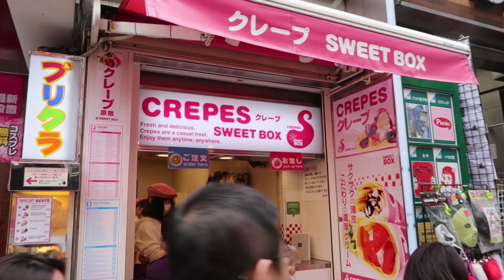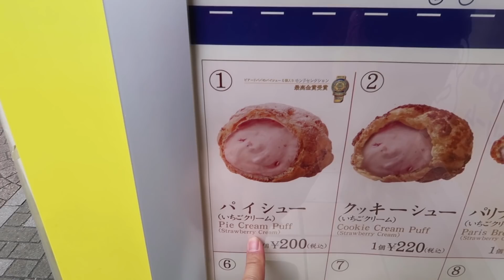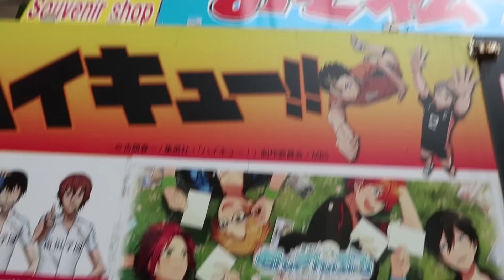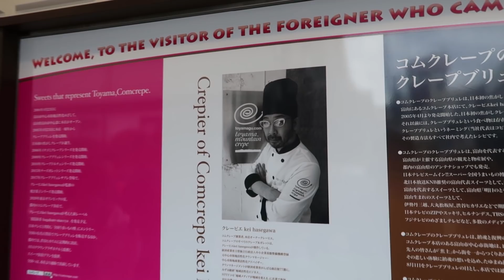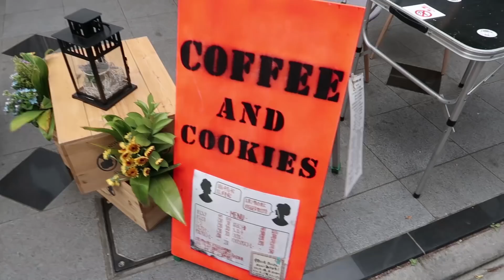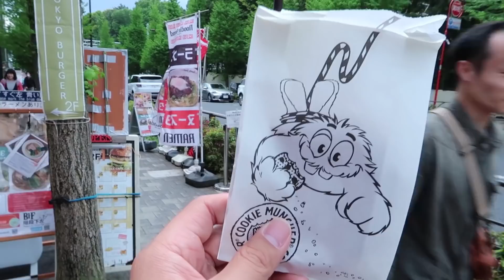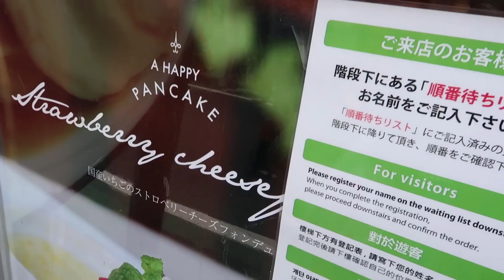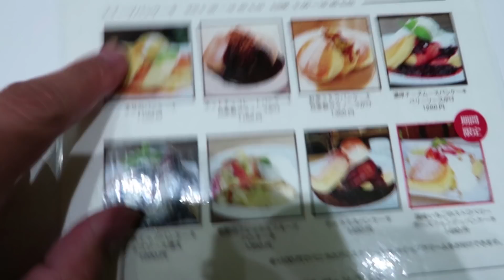High on Harajuku Desserts - 7 MUST TRY FOODS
A sugar high and a lot of regrets.

We tried 7 different desserts in Harajuku! It was a dream come true for Dalena haha

Harajuku Desserts:
1: Sweet Box
2: Beard Papa’s
3: Com Crepes

J&D